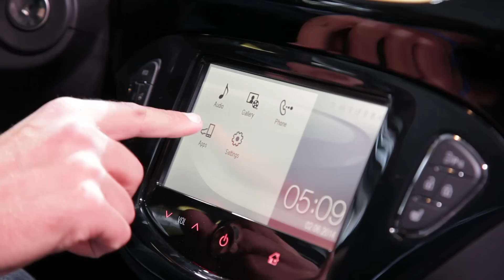Live Mondial Auto 2014 : Opel Corsa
La Corsa se refait une beauté. Découvrez la citadine Opel sous toutes les coutures dans cette nouvelle vidéo exclusive d'Auto Plus